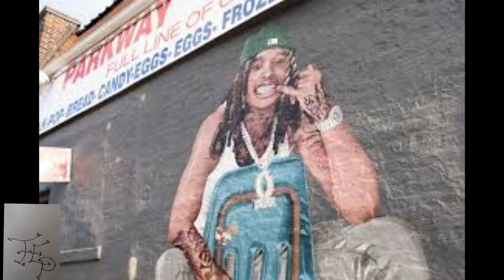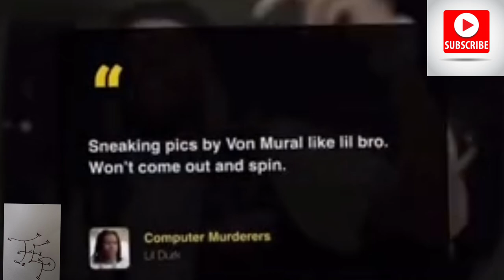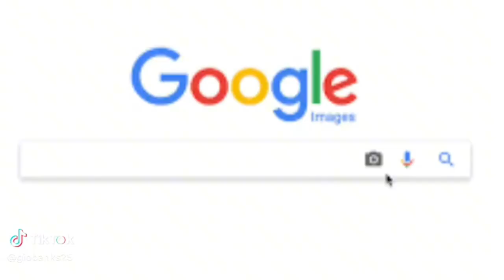4 Pedestrians Arrested For Going To King Vin Mural With Weapons🤯O Block Celebrate King Von Day!!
Some civilians were at Oblock Muria to take pictures and videos and had weapons and were then caught by police. Thats a sad way to go out and O Block celebrated King Von Bday so yall gotta check this entire thing out and drop in the comments and lets talk family!Please hit that subscribe button yall love yall Love yall❤️🤍🩵💚✌️🙏🫡

Ticktok.com/TheAnythingPodcast
Facebook.com/G-Banks
Facebook.com/AnythingWithMotors
Youtube.com/AnythingWithMotors
Youtube.com/TheEverythingPodcast